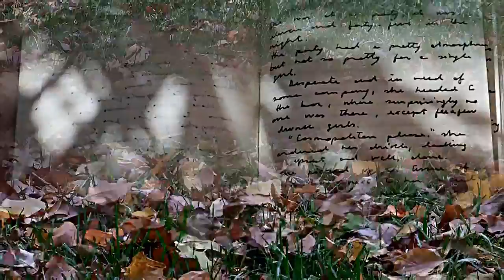Чёрный кофе. "Листья" 🍁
Info: Захотелось. Причина: ностальгия.